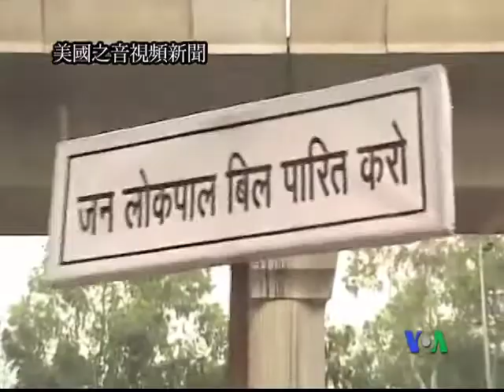2011-08-17 美國之音視頻新聞: 印度總理指絕食行動破壞民主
印度總理辛格表示﹐知名反貪污活動人士哈扎爾在新德里監獄進行絕食是破壞印度民主﹐做法不能令人接受。辛格星期三向國會發表演說時說，哈扎爾的抗議或者是出於崇高的理想﹐但是不能允許他將自己對於反貪立法的看法強加於國會議員。